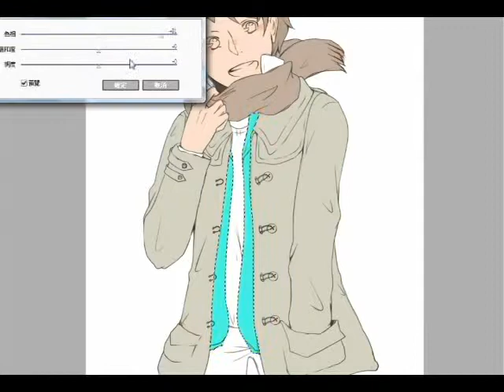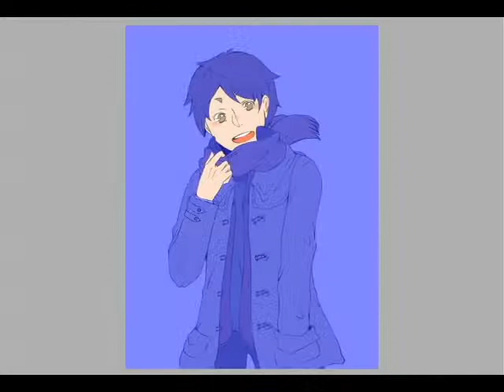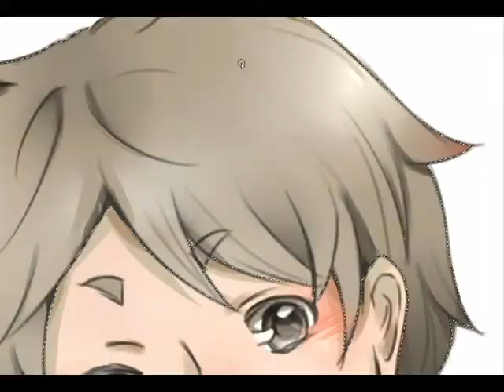排球HQ 製畫過程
第一次PO影片還有繪圖過程，希望大家喜歡~